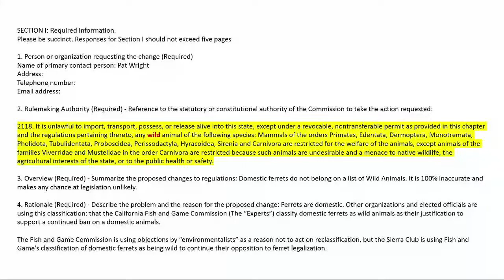CA Fish and Game Meeting, Oct 9th, 2019. Domestic ferrets are not wild animals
LegalizeFerrets.org request to the California Fish and Game Commission - are domestic ferrets properly classified as wild animals?